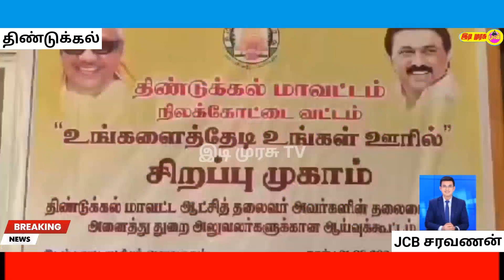உங்களைத் தேடி உங்கள் ஊரில் மாவட்ட ஆட்சியர் பூங்கொடி நிலக்கோட்டை வருவாய் வட்டத்தில் ஆய்வு